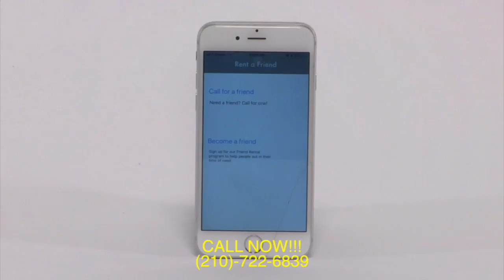Rent A Friend: Your New Best "Friend"!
Download Rent A Friend TODAY at [REDACTED]

(This is a comedy sketch I made in high school)